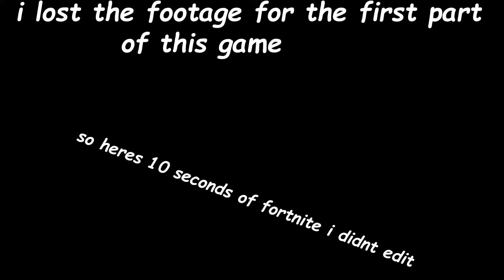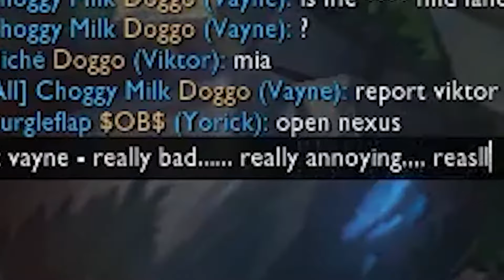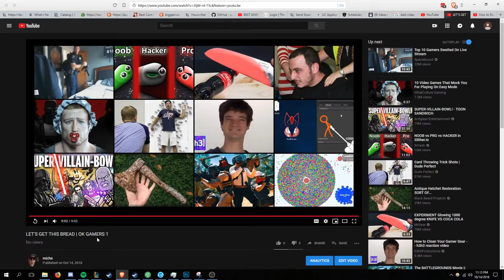texting faker | OK GAMERS 9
gee whiz this video is fucking long. sit back and relax gamerz B)

12th hour (guy who i stole the edit from)
claim my fucking video and ill attack you